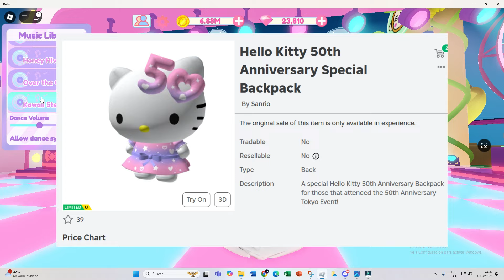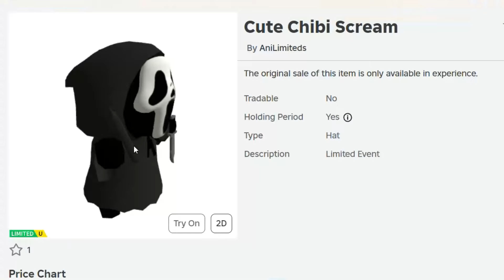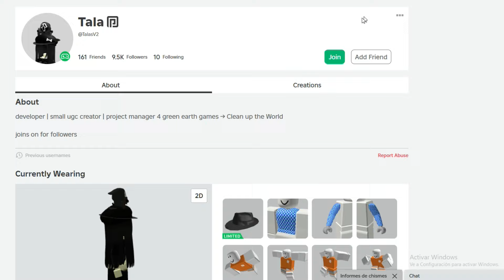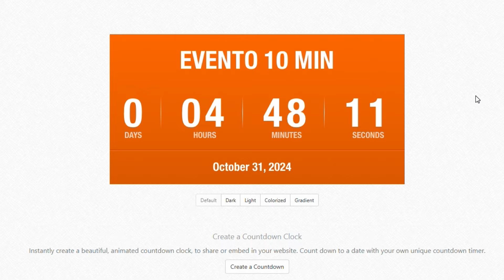🎃 EVENTOS y NUEVOS FREE UGCs EN ROBLOX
🎃NUEVOS UGCs DE HALLOWEEN !!!

EVENTO DE 10 MIN

Bunny Headphones
Pochacco
SANRIO UPDATE
UPDATE
BLUE HAIR
ROBUX
0 ROBUX
CABELLO AZUL
ITEMS ROSADOS
roblox sanrio
NEW EVENTS
NUEVOS EVENTOS